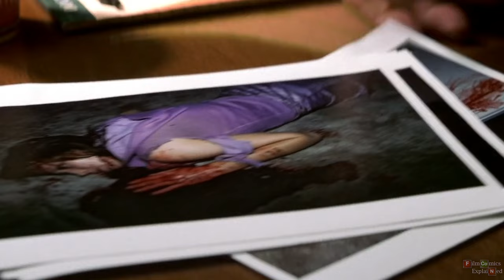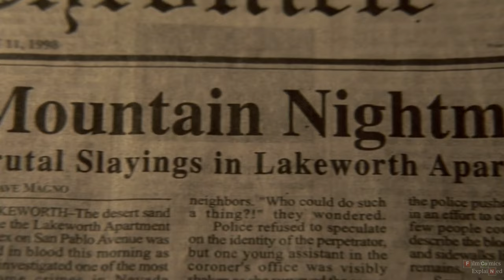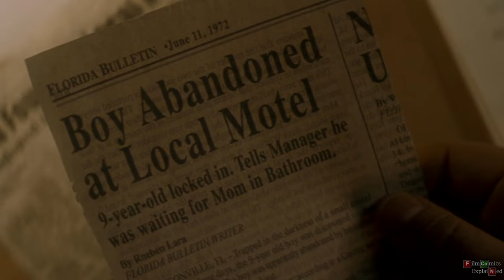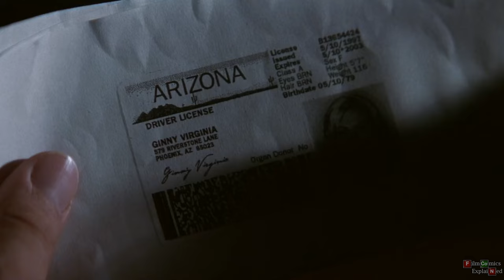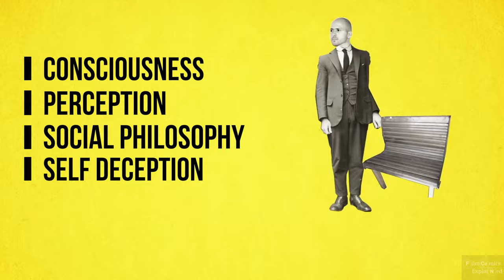The Mind-Bending Horror of IDENTITY Explored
Stranded at a desolate Nevada motel during a nasty rainstorm, ten strangers become acquainted with each other and realize that they're being killed off one by one by a serial killer.